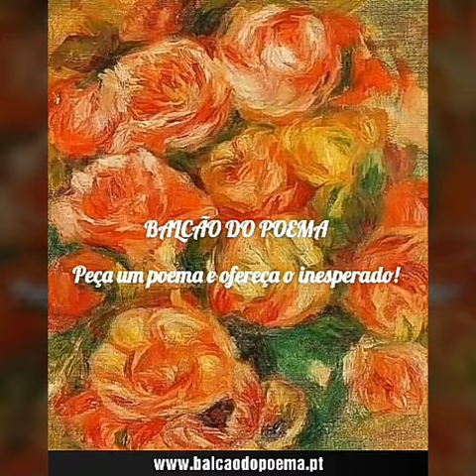Ser mãe (11)- Handbook da Maternidade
Apontamentos de maternidade desde o nascimento do apelo cerebral até ao primeiro aniversário de existência mundana do filho.

Autoria: Sara Alfenim
Dizeres: Sara Alfenim, Tânia Morais, Inês Zorro, Ariete Oliveira, Marina Vaz, Cátia Gabriel